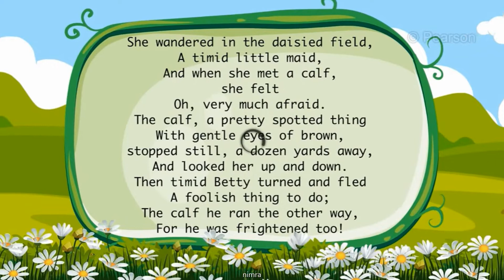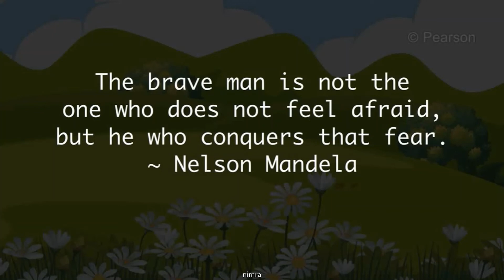5 both afraid